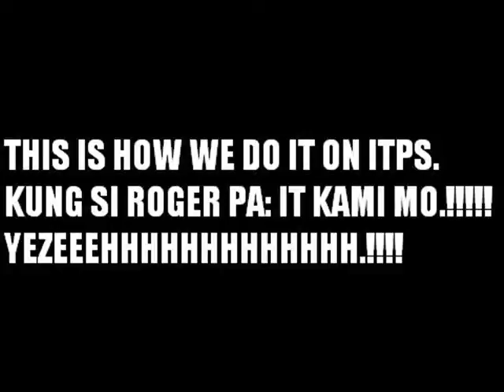ITPS XMAS PARTY AT GUIMARAS . 2009